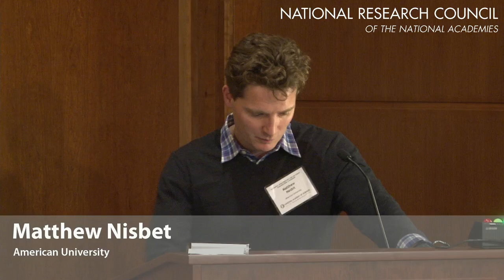Chad English: Sustainable Connections Discussion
Panel Discussion: Sustainable Connections
Academic Institutions & Broader Impacts -- Jack Schultz, University of Missouri
Academic Research Centers -- Donald Boesch, University of Maryland
Boundary Organizations --Chad English, COMPASS
Federal Science Communication Programs -- Rick Borchelt*, US Department of Energy
Scientific Societies -- Erika Shugart, American Society of Microbiology